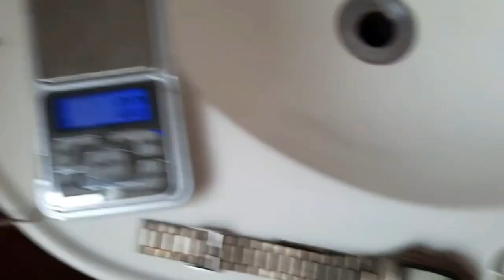COMO TEM OBJETOS PERDIDOS NESSE LUGAR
resgatado made 100 joias perdidas na lagoa com detector de metais excalibur2